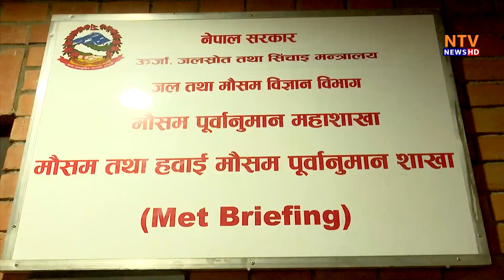मनसुन सकिएर पोष्ट मनसुन चलिरहेकाले क्रमशः चिसो बढ्दै